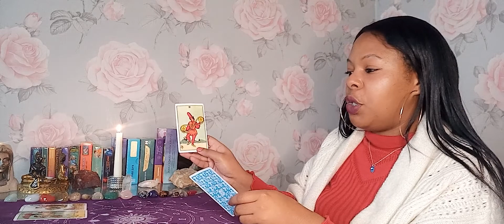Sagittarius ♌ They're still focused on past energy ✨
1 question    £22.22
2 questions  £33.33
Full reading  £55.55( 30 mins)
3 Month reading £222..22
6 month reading £333.33
1 year reading  £555.55

Monday-friday only

Readings sent within 48hours of receiving payment via

Gigi💜